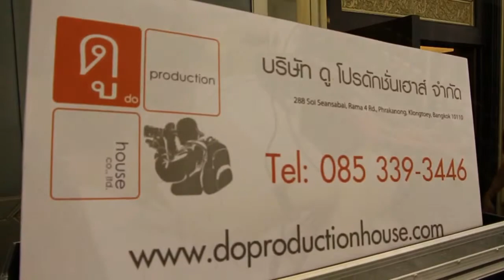เบื้องหลังงานแต่งคุณจอย&เอก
เบื้องหลังการทำงานของทีมงานDOPRODUCTIONHOUSE ในงานแต่งของคุณเอกเเละคุณจอย